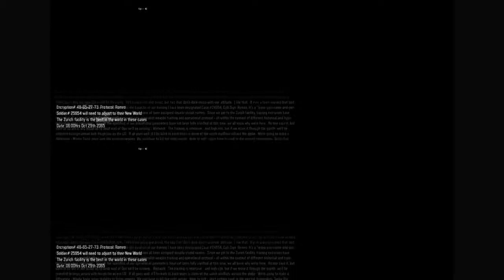Black ops 3 campaign 02